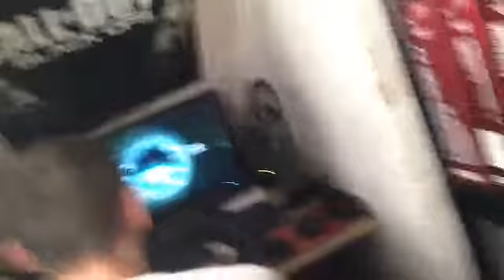Sep 29, 2015